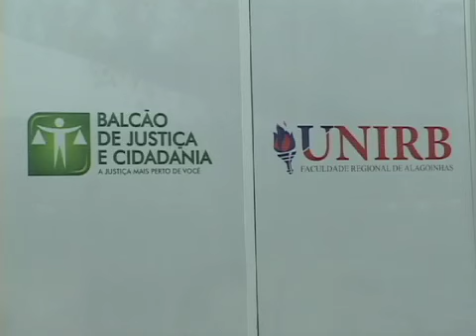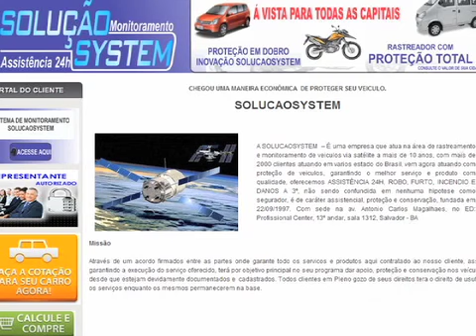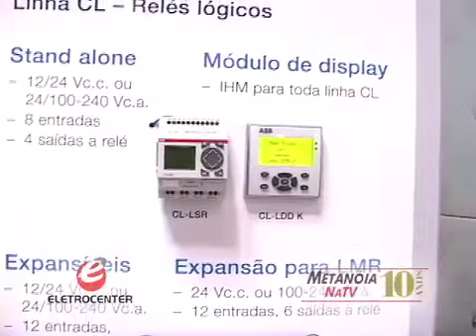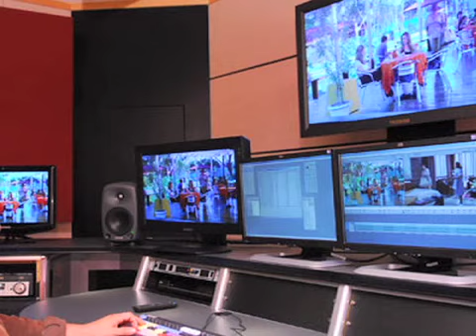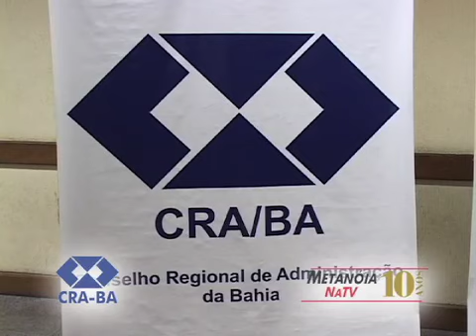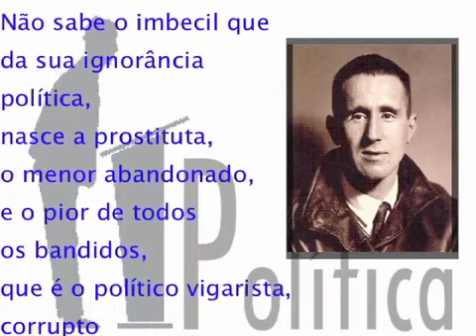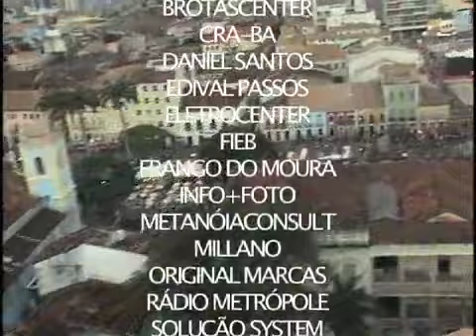Metanoia Abertura 1509